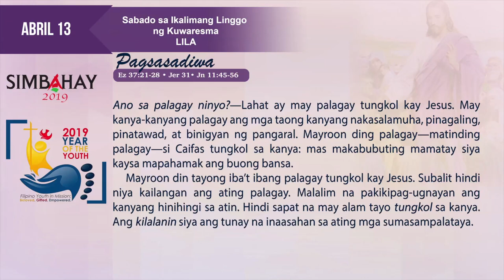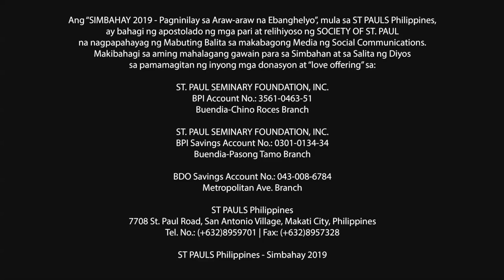Simbahay | Sabado sa Ikalimang Linggo ng Kuwaresma | Abril 13, 2019